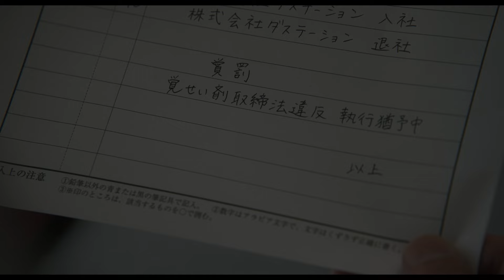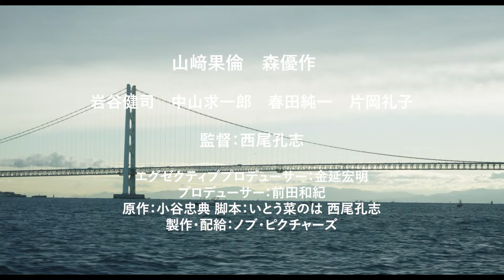映画『輝け星くず』神戸限定・先行上映記念予告編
映画『輝け星くず』は
2024年4月13日（土）〜26日（金）
元町映画館で神戸限定・先行上映！

さらに2024年初夏の
東京公開も近日に発表！

【あらすじ】
ある日突然、かや乃が逮捕される。恋人の光太郎は状況が飲み込めない。呆然とした日々を過ごしていると、かや乃の父・慎一から呼び出される。
「かや乃が勾留されてる海の向こうまで一緒に連れて行ってくれないか？」と慎一の頼みを引き 受けた光太郎。だが慎一は、自称パニック障害の持ち主で電車はおろか、高速道路でさえ移動が できない。
初対面の恋人の父とギクシャクした心の距離を感じながらも、愛する人が囚われている地・四国へ向けて、海を渡る旅を決行する光太郎。だが旅の途中──慎一がこの世にいないことになっている人物であると発覚する。
社会を脱落した者たちが再び自分の道にチャレンジする姿を描いたヒューマン・コメディ。

【キャスト】
山﨑果倫 森優作 岩谷健司 片岡礼子
春田純一 滝裕二郎 中山求一郎 湯浅崇 松尾百華 三原悠里 芳野桃花 木下菜穂子 池畑暢平 保志まゆき 小泉研心 国海伸彦 佐保歩実 金延宏明 小川夏果 宮崎柚樹 円籐さや 奥村静耶 川瀬乃絵

【スタッフ】
監督：西尾孔志
原作：小谷忠典 脚本：いとう菜のは 西尾孔志
製作総指揮：金延宏明
プロデューサー：前田和紀 金延宏明
撮影監督：牧野裕也 録音：大澤竜 西村由香
助監督：山田元生 小川泰寛／永井和男 有友由紀
編集：西尾孔志 小川泰寛 整音：中村崇志
宣伝：Cinemago 宣伝協力：とこしえ
製作・配給：ノブ・ピクチャーズ

（C）ノブ・ピクチャーズ